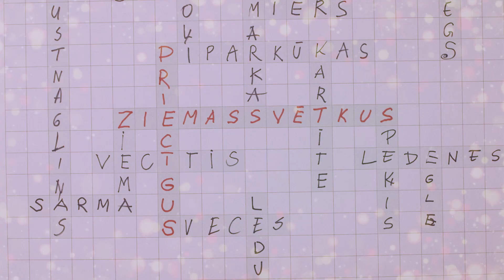Priecīgus Ziemassvētkus un laimīgu Jauno gadu!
Lai Ziemassvētkos vieno kopā būšanas prieks un Jaunajā gadā daudz radošu izaicinājumu un risinājumu!

Sveicam svētkos!